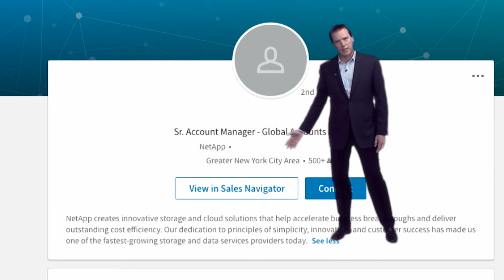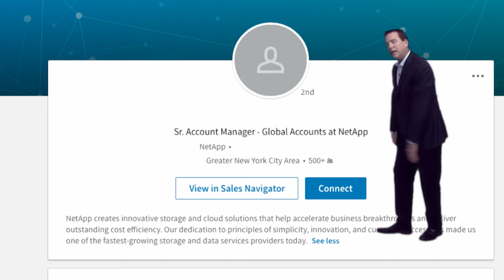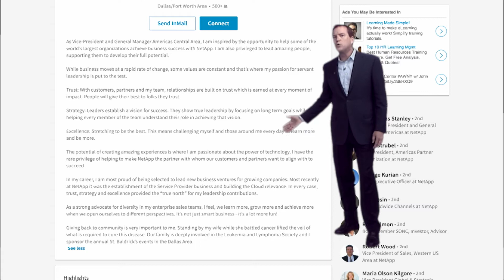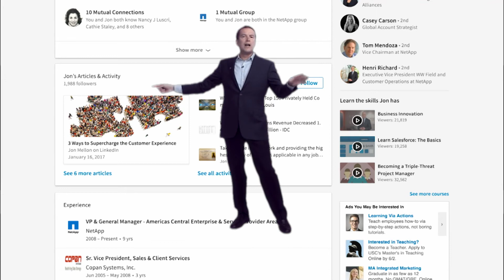Social Selling With LinkedIn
These are the five keys ingredients to a successful LinkedIn profile. People go to your LinkedIn profile to learn about you, not about where you've worked.